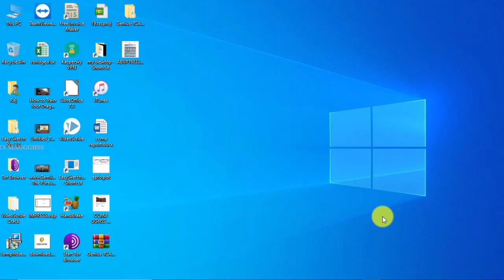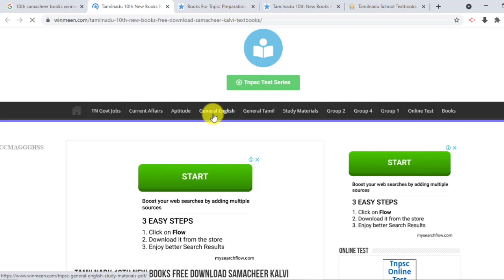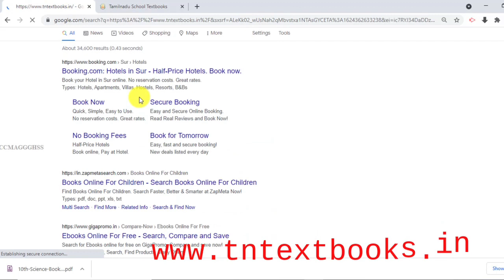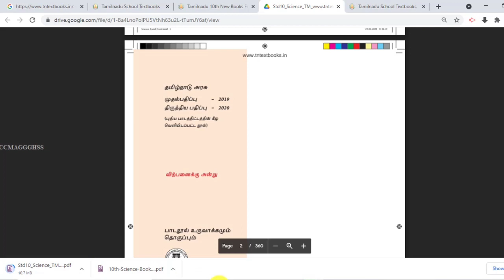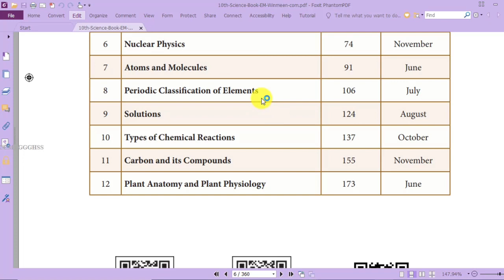Download TN Samacheer Book Pdf - 2 websites to download all books easy steps for Mobile and Pc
சமச்சீர் பாடப்புத்தகங்களை எளிமையான முறையில் பதிவிறக்கம் செய்தல்

simple and easy method to download Samacheer books from standard 1 to 12th for school students and TNPSC preparation students

Two websites to download books study materials and model question papers